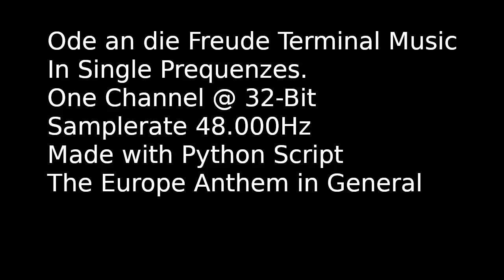Ode To Joy (And die Freude) Terminal Music Python Code etc.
Made with Python Code to have just some Fun. Coding is always nice. But music makes Evrething better.
or Questions or othewr Ideas Please give me a Commend. I am Working on some other Music to sometimes.